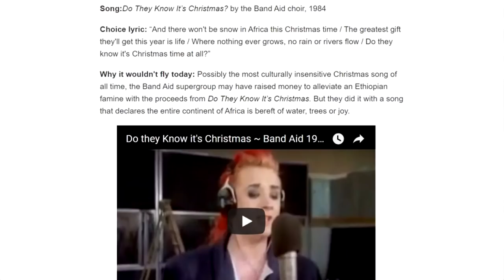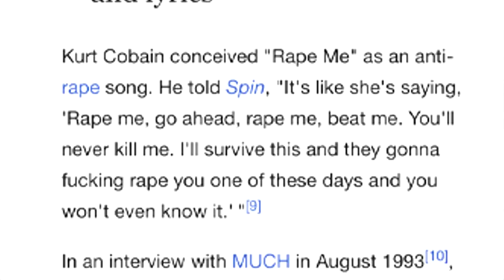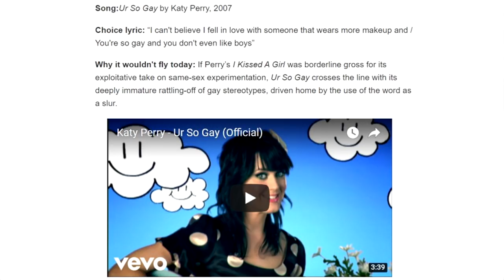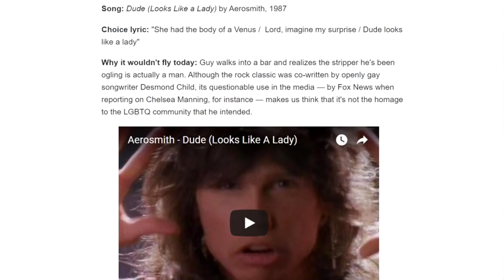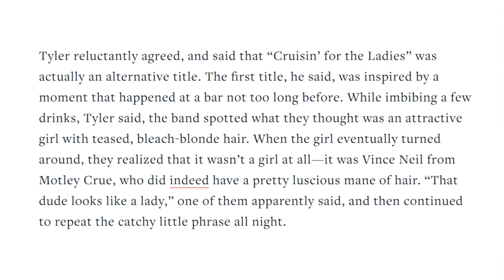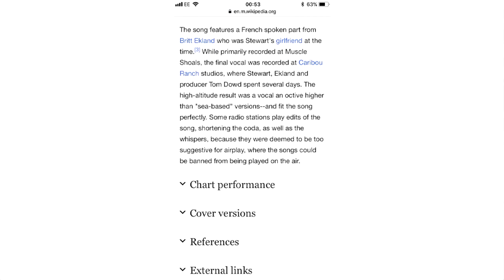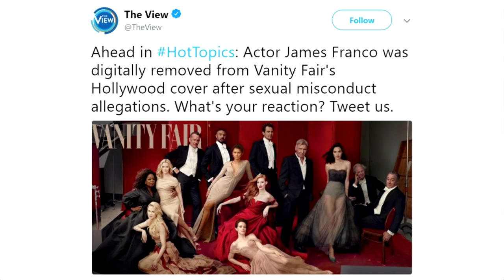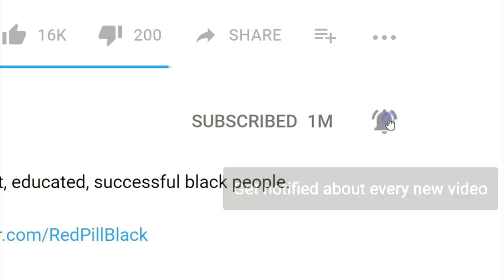OFFENSIVE Songs That Wouldn't Be Allowed Now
They want to ban decades old hits because the lyrics aren't politically correct.